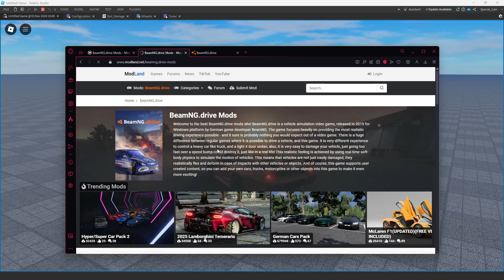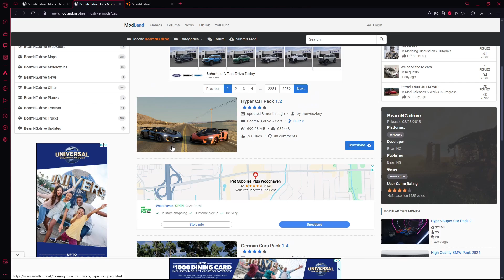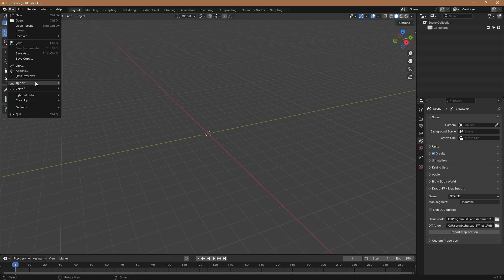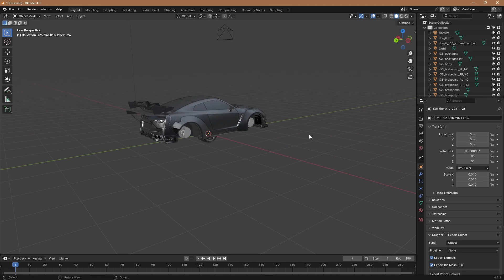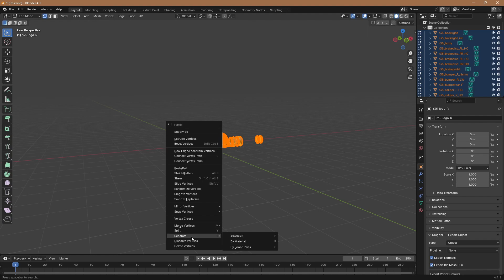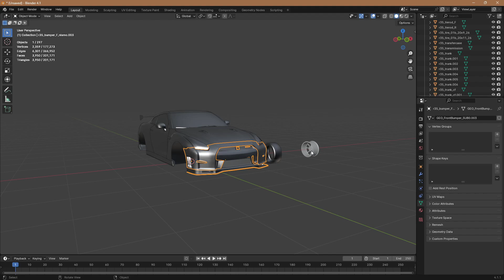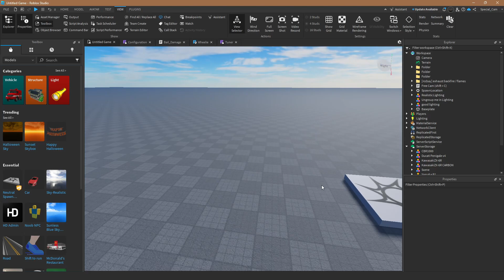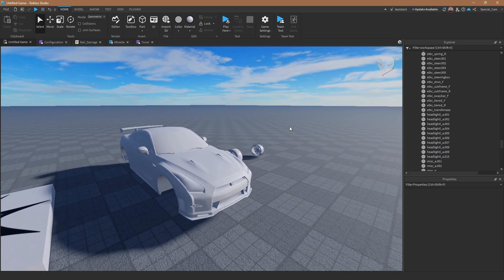HOW TO IMPORT FROM BEAMNG TO ROBLOX !! 2024 (UPDATED)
JOIN UP FOR MORE SLOT CAR CONTENT